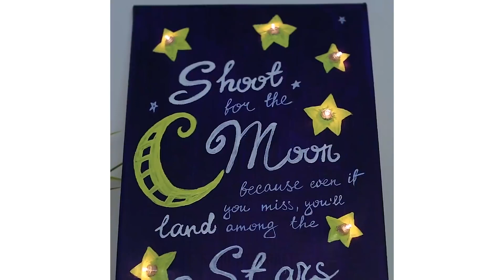18 ПРЕКРАСНЫХ ИДЕЙ ДЕКОРА СПАЛЬНИ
Я на 99% уверен, что ваше любимое место в доме - спальня! Я угадал? Тогда, давайте превратим ее в зону повышенного комфорта!

В этом видео, я покажу вам, как сделать место для чтения с идеальной температурой; как научиться менять постельное белье, словно вы делали это всю свою жизнь; как создать стильные ночные лампы и столики с помощью воздушных и гидрогелевых шариков; как связать одеяло без вязальных спиц, а также поделюсь невероятно красивыми идеями макраме!

Удачи с лайфхаками, и - сладких вам снов! ;)

ТАЙМ-КОДЫ:

7:03 Потрясающие идеи детских спален
8:55 Мотивационная доска
11:26 Супер-простые идеи ночных ламп